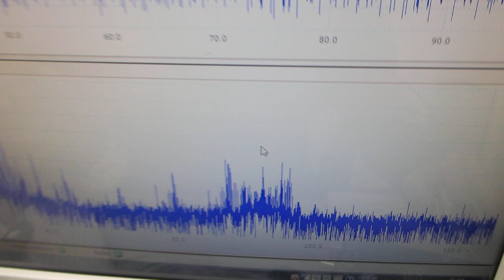超音波プローブの伝搬テストーー超音波のダイナミック制御技術ーー（超音波システム研究所）